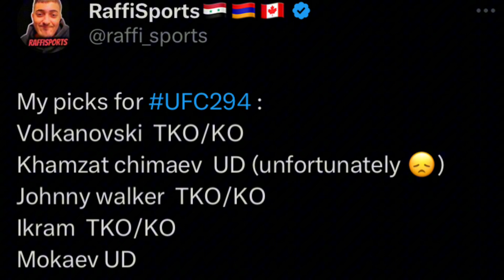ISLAM MAKHACHEV KNOCKS OUT VOLKANOVSKI IN THE FIRST ROUND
WHAT REALLY HAPPENED AT UFC 294??(ISLAM VS VOLKANOVSKI).

Yesterday UFC 294, Alex Volkanovski and Islam Makachev faced eachother in a main event in which volk came in on short notice. Islam Makachev made a statement by finishing Volkanovski in the first round!!! There was other major fights like Kamaru Usman vs Khamzat Chimaev, Magomed Ankalaev vs Johnny Walker, Ikram Aliskerov vs Warley Alves, Said Nurmagomedov , Shara magomedov, Mohammad Mokaev vs Tim Eliott.
Islam Makhachev headkicks Volkanovski and finishes/ knocks him out in the first round